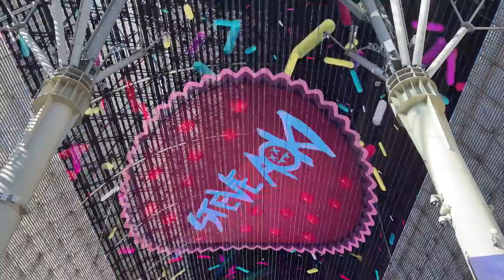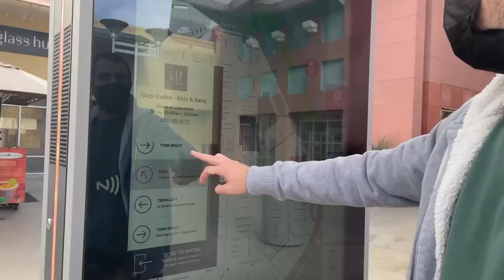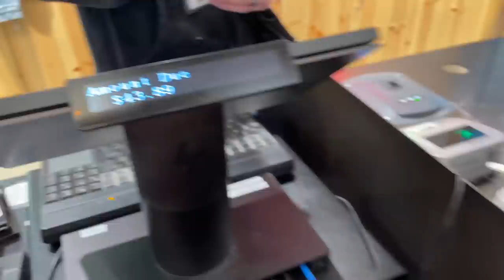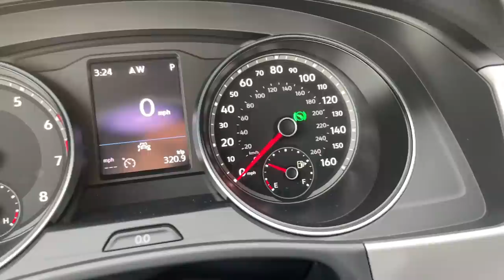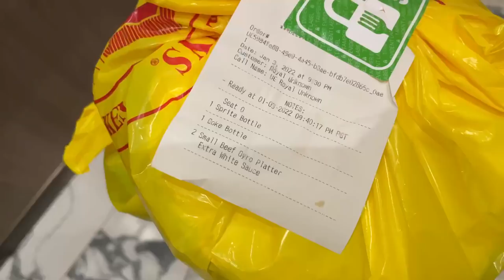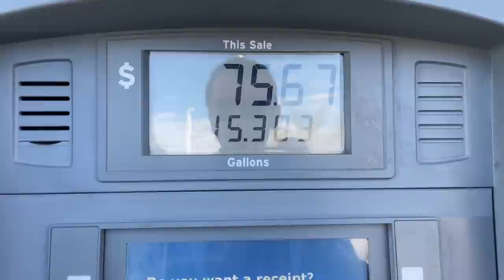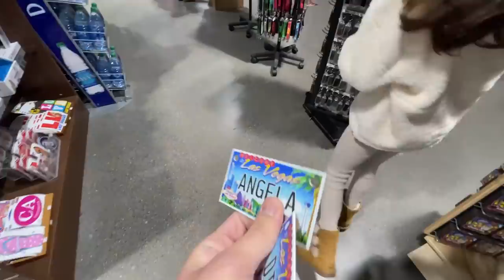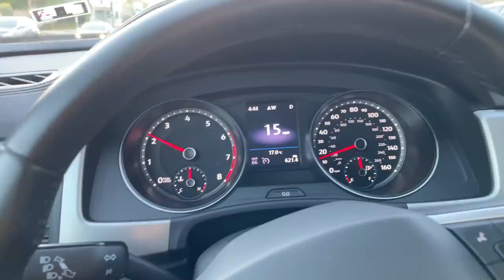2022 ilin ilk Ailə Vlog-u | Las Vegas | Royal İsmayilov